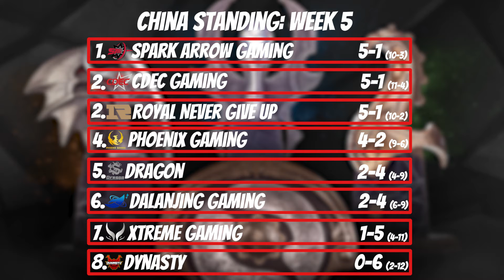T1 Kicks Carry Player Before the Major, Valve Kills off Artifact!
We will keep this week brief!

Valve has officially "killed" their Dota trading card game, Artifact, it becomes free to play but they will cease any further development. So, Artifact 2.0 is no more.

In a surprising move Southeast Asian team, T1, replaced their carry player weeks before the Singapore Major.